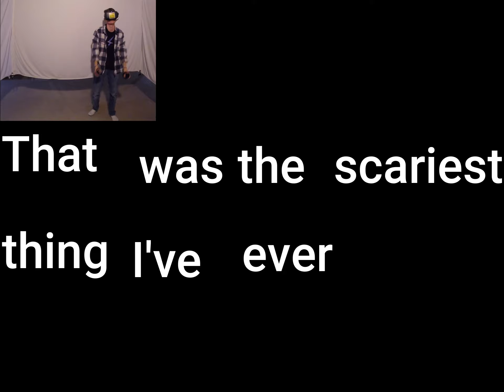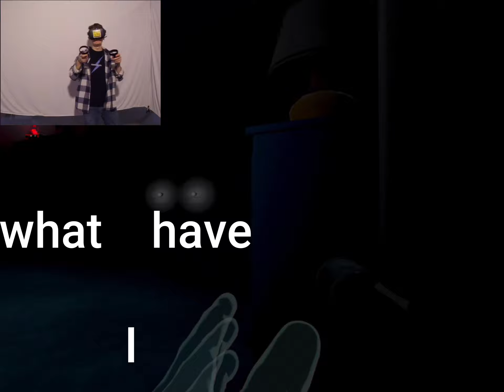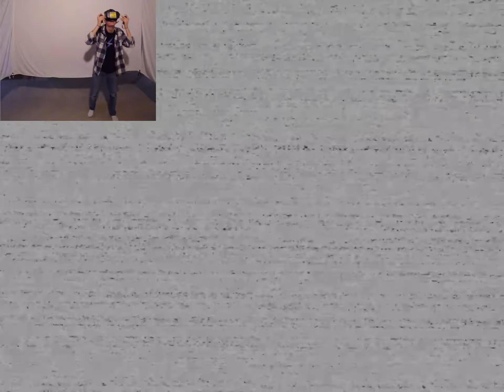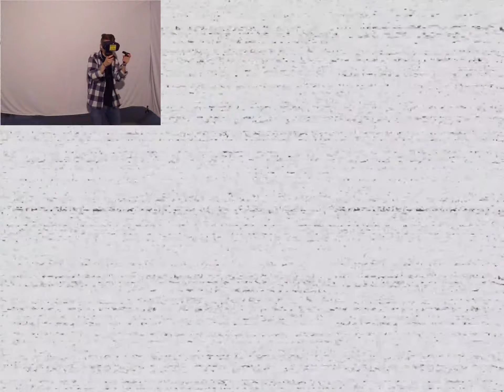THE BEST FIVE NIGHTS AT FREDDY'S JUMPSCARE EVER??? (better than Markipliers???)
Hello There! New to my channel? If so, here's what you need to know -- I like making funny video game skits and playing video games with my friends, so I use this channel to make funny and enjoyable content that will bring a smile to your face and maybe even a laugh or two!

My Crew's channel's